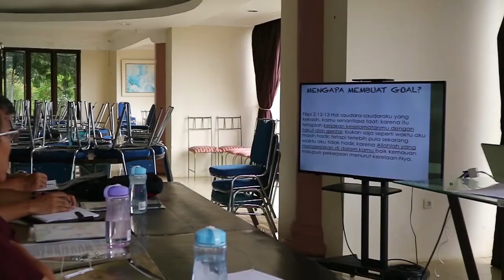Kesembuhan Sempurna dari Syaraf Kejepit di IDTC - Herydinata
Sama seperti video sebelumnya, hari ini Herydinata dari DDC berbicara bersama Maqdalene mengenai IDTC yang mengubah hidup dan pelayanannya.

IDTC adalah Intensive Discipleship Training Course. Kelas ini dirancang khusus bagi para pemimpin yang memiliki kerinduan agar orang-orang yang dipercayakan di bawahnya juga memiliki kualitas “murid.”

Anda merindukan perubahan yang besar terjadi?

Terima kasih kepada Duta Discipleship Church dan Herydinata untuk kesediaan melakukan interview ini.